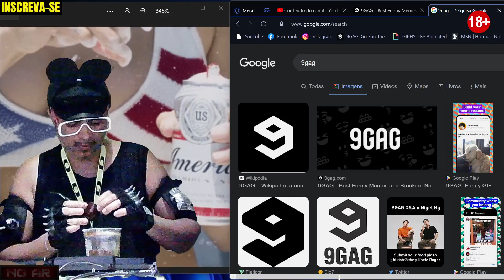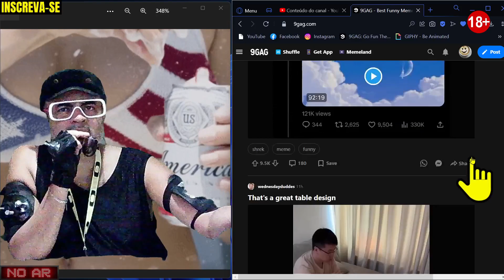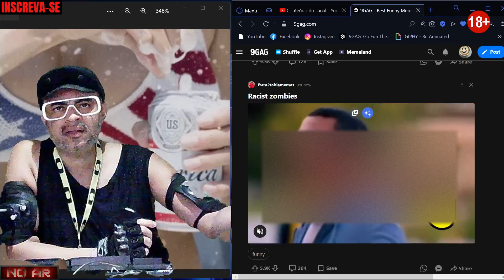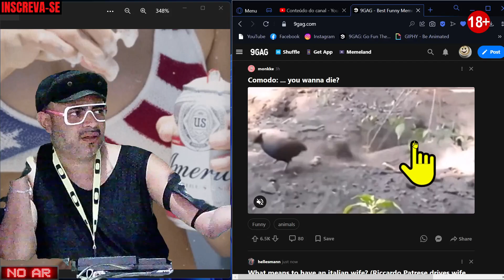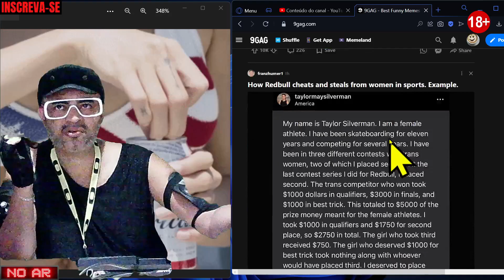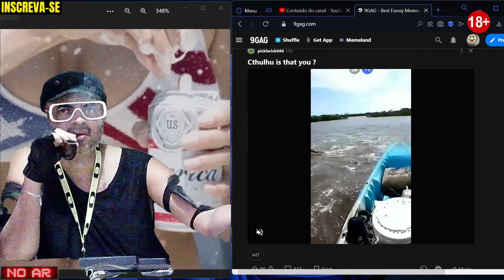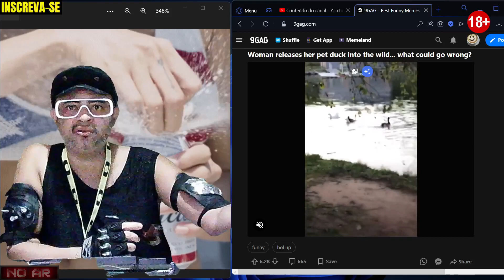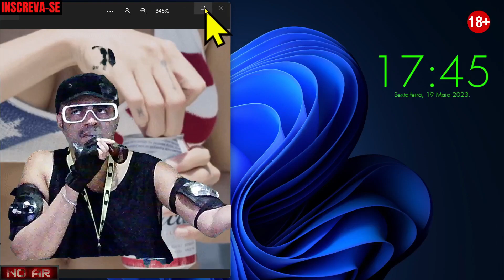9GAG NEWS edição : 2023 05 19 17 05 25